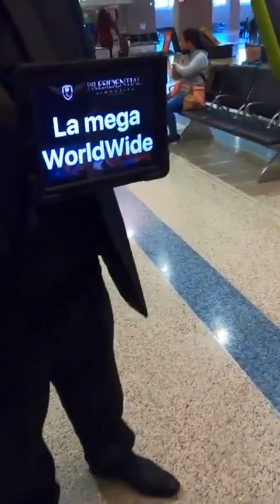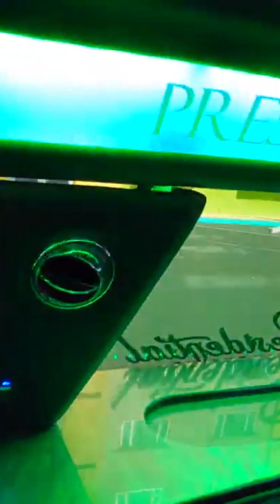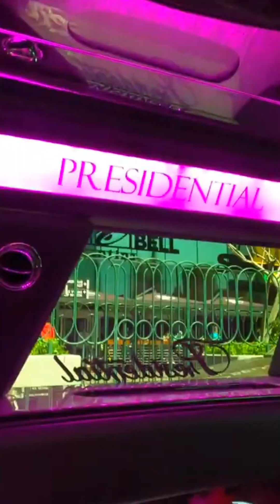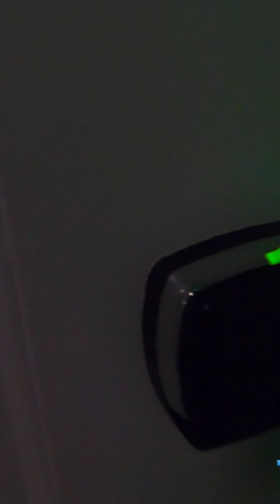Arrival Transfer Private Luxury 8 Passenger Limousine Service in Las Vegas